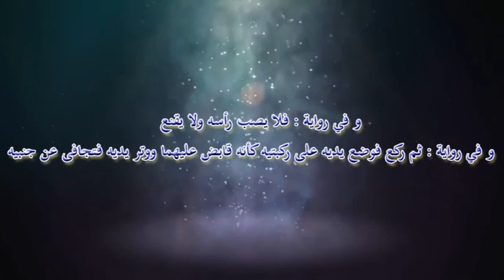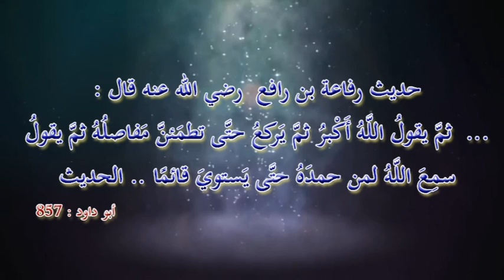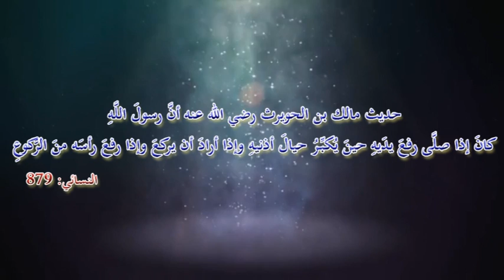31.Bowing Down {ruku} & Rafa-Ul-Yadain In Salah | Namaz Main Ruku aur Rafa-Ul-Yadain Karne Ka Tarika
Namaz Main Ruku aur Rafa-Ul-Yadain Karne Ka Tarika | Al Ehsaan Salat Program Urdu/Hindi
Rafa-ul-Yadain is the raising of the hands in Salaah. You will learn how to do it from Abu Saif Mohammad Rafiq on Al Ehsaan Tv. Watch this lecture till the end to learn about Rafal-Ul-Yadin.

Al-Ustaz(Abu Saif) Muhammad Rafiq introduces the Al Ehsaan Salat Program in which define all details of salat.

Al EHsaan Online Salat Program is a Program In Which all the Commands of PRAYER have been mentioned with authentic references as well as pictures BY Teacher Muhammad Rafiq.

***5 Other Suggested Videos For You***